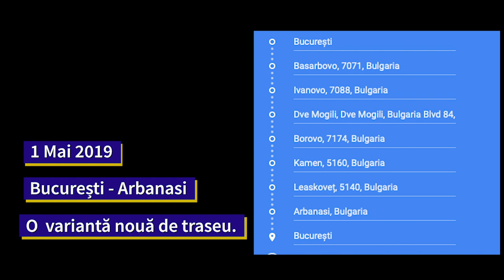Bulgaria, Arbanasi - unde te poti duce in weekend?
Arbansi / Bulgaria - o destinație recomandată pentru weekend cu prietenii. Motociclete, distracție și vreme frumoasă. Ce poate fi mai frumos:

Time stamp:
1. 00:05 - hartă traseu cu București, Arbansi și retur;
2. 00:39 - vama Ruse, aglomerație mare. Mulți merg catre Veliko Tarnovo și Arbanasi;
3.  01:57 - manastire in stancă;
4. 04:45 - Arbanasi - restaurant și plimbare prin sat;
5. 05:37 - În drum spre bucurești, pauză de cafea.

Despre motoADN – Asociația pentru Dezvoltarea Națională a Motociclismului în România

Suntem înființați din 2018 și am început prin a promova eliminarea discriminării dintre motociclete și mașini în cadrul programului RABLA – program de finanțare a achizițiilor de vehicule noi. În februarie 2020 am reușit să "punem pe roți" prima ediție a programului Rabla MOTO – program de finanțare pentru motociclete noi.

În 2019 am luptat pentru ca Taxa OXIGEN, ce urma a fi aplicată din 2020 de Primăria Generală a Municipiului Bucuresti, să nu se aplice și motocicletelor.

Avem în derulare discuții cu administrații locale pentru a crea programe menite să susțină dezvoltarea motociclismului local.

Printre alte proiecte motoADN, în derulare sau în curs de lansare, menționăm:
- motoȘCOALA Zilei – program de promovare a școlilor moto din România
- motoSPOT – program de promovare a locatiilor ce au facilități speciale pentru motocicliști, dar și a unor trasee și puncte de interes moto.

Tot ce am realizat și urmează să realizăm este posibil doar cu sprijinul celor care ne sunt alături. Am reușit să dublăm numărul de membri de la un an la altul și acum te așteptăm și pe tine ca membru în asociația motoADN.